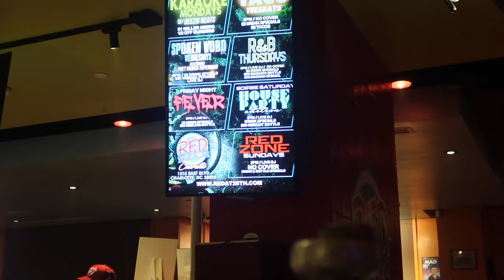VLOG | CHIT CHAT GRWM! I GOT FIRED, LEG DAY + NIGHT OUT IN CHARLOTTE NC + STARTING OVER AGAIN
Hey y'all! Whewwww, it's been awhile y'all but I'm happy to be posting again and I plan to be a little more consistent. In this video I pretty much owned my sh*t and I was very vulnerable.